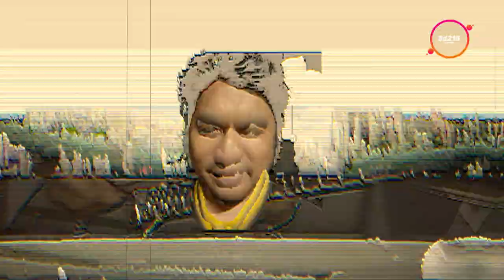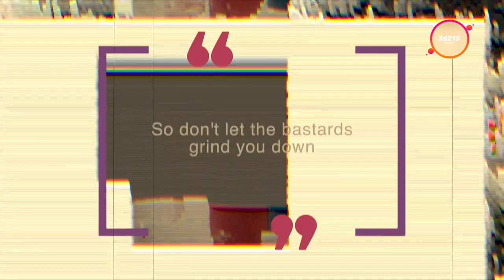Acrobat - U2 Cover Version by 3d215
Vocals: Ady & Stone
Bass: Jickque

"Acrobat" is a song by rock band U2, and is the eleventh track on their 1991 album Achtung Baby. The song developed from a riff created by guitarist the Edge, and is played in a 12
8 time signature.[1] Lyrically, the song expresses themes of hypocrisy, alienation, and moral confusion.